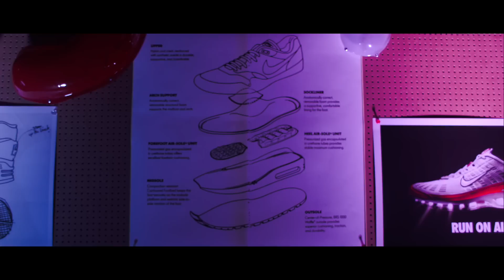Nike AirMax Day 2015 La segunda fiesta en México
LA SEGUNDA FIESTA DE AIR MAX DAY EN 2015

¡Únete al ShowYourTongue para más contenido!

Tongue Magazine
MEXICO, Mexico